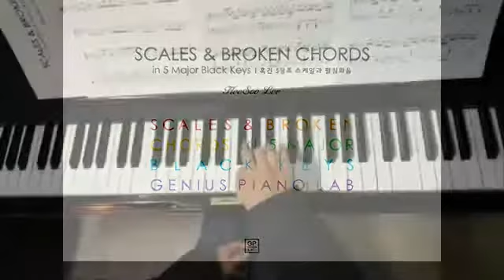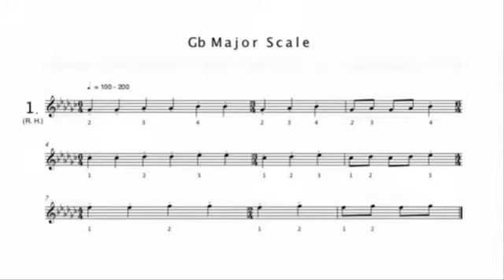Genius Piano (Chopin Black Key Etude) - 11 years old